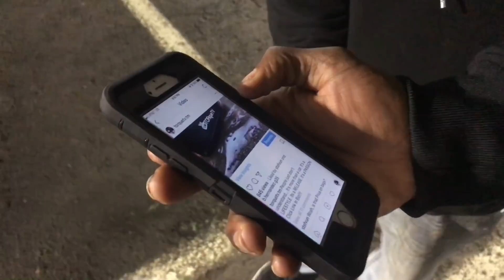Car Vlog (G35 Coupe) First Meet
Me and @stand_fa5 put together a small meet just to have something to do that night.